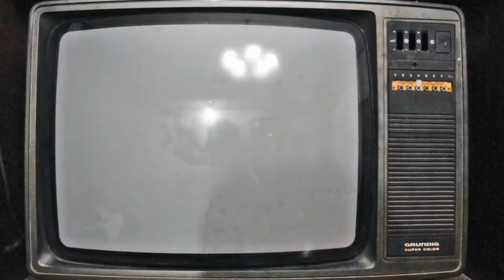Prince Superbowl Half Time Show 2007 - Reaction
This reaction was destined to happen, and I'm disgusted that i haven't seen it before, especially as i called myself a fan too.. but His Purple Majesty has sent us the confirmation that he Is, Was and Always will be the GOAT...

Massive shout out to the HERE'S LEAH channel, who became our inaugural supporter and became our first fully fledged 'Peep'

Dont forget to Go Tits in the comments, hit the like button, and Tittyslap that subcribe icon.. dont forget to click the notifications bell to be informed of our new content that drops every few days...!!